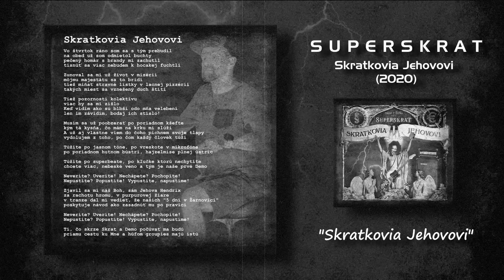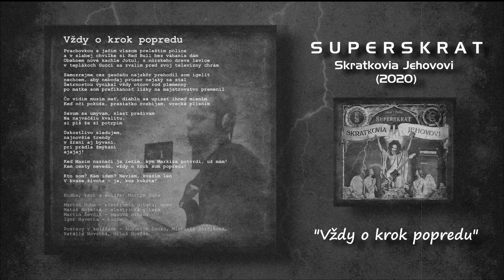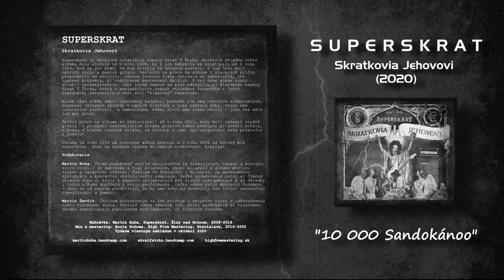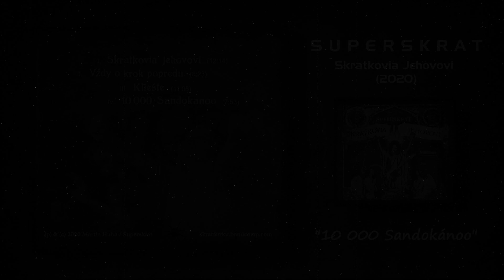SUPERSKRAT - Skratkovia Jehovovi (2020) Full Album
00:00 - Skratkovia Jehovovi
12:15 - Vždy o krok popredu
20:39 - Kliešte
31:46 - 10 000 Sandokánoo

SUPERSKRAT:

Martin Huba - spev, elektrické a akustické gitary, klávesy
Matúš Holečka - elektrické gitary
Martin Ševčík - basová gitara
Igor Havetta - bicie

Nahrávka: Martin Huba, Superskrat, Žiar nad Hronom, 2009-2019
Mix a mastering: Boris Sodoma, High Five Mastering, Bratislava, 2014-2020

Vydané vlastným nákladom v októbri 2020

highfivemastering.sk